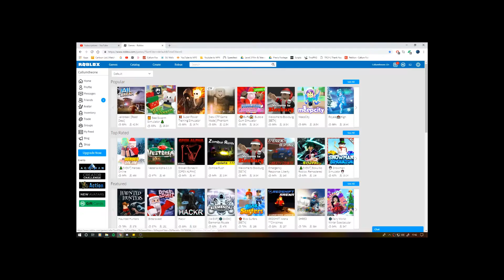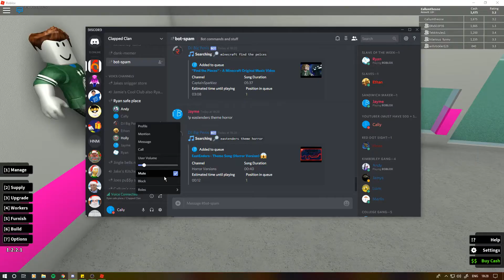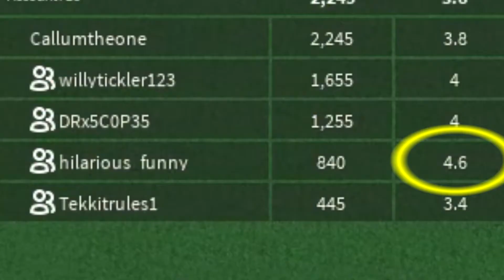THEY TOOK MY ENTIRE STOCK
they took the stock.